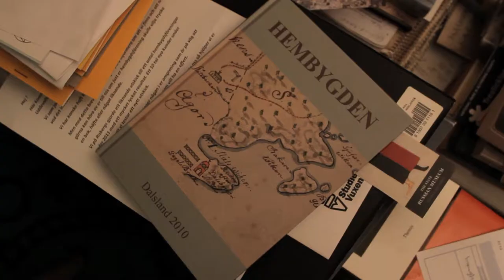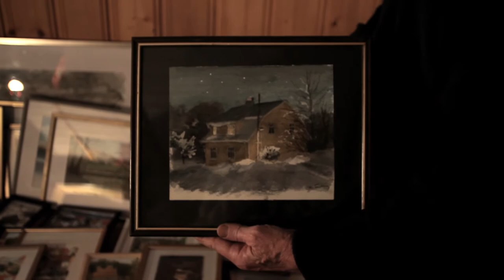Ett porträtt av Roy Ferling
Detta är en film om konstnären Roy Ferling. Nu är han aktuell med en retrospektiv utställning  på Färgelanda konsthall. Utställningen pågår 12 jan - 20 feb 2013.

Filmen är producerad av Henry & Joe's Golden Carnival på uppdrag från Färgelanda kommun.

Regissör: Joni Huttunen
Producent: Henrik Höglind